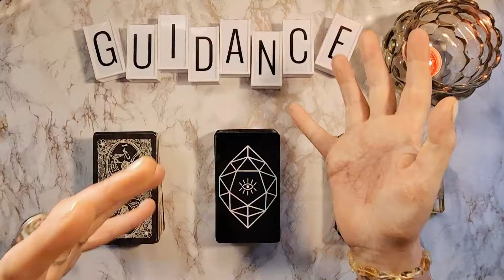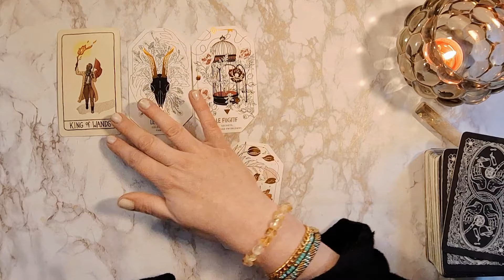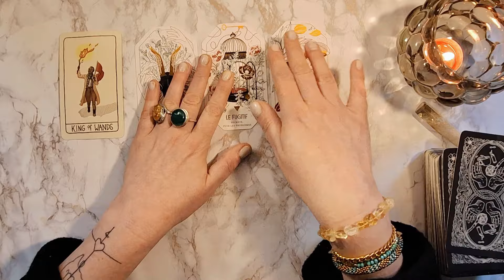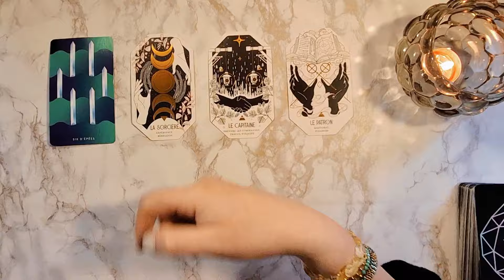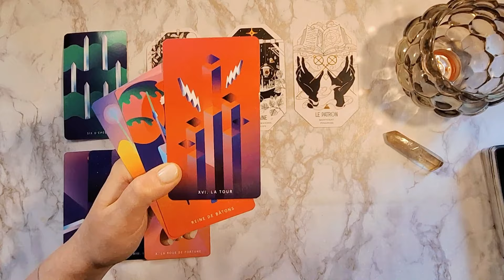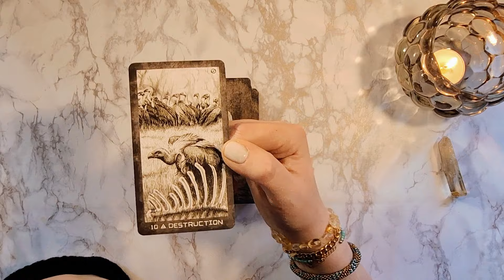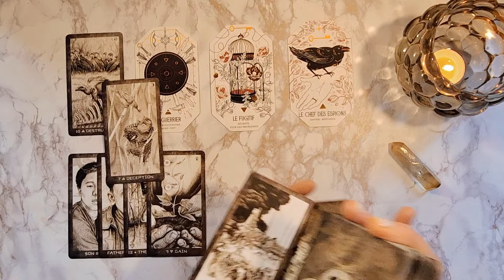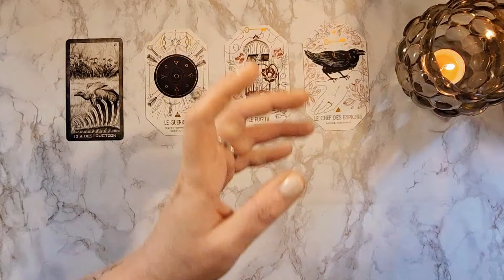CARRIÈRE - VIE PROFESSIONNELLE 🪐GUIDANCE INTEMPORELLE TAROT 🪐 3 CHOIX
Guidance tarot  intemporelle à 3 choix

►Introduction : 00:00

►Faites votre choix : 03:13
►Choix n° 1 : 06:56
►Choix n° 2 : 24:15
►Choix n° 3 : 41:04

▬▬▬▬▬▬▬▬▬▬▬ POUR UNE GUIDANCE PERSONNALISEE▬▬▬▬▬▬▬▬▬▬▬

▬▬▬▬▬▬▬▬▬▬▬ FAIRE UNE DON SUITE A CETTE GUIDANCE / SOUTENIR MA CHAINE ▬▬▬▬▬▬▬▬▬▬▬

Déjà merci bcp, vous êtes adorable hein ! (1euro minimum)

▬▬▬▬▬▬▬▬▬▬▬ POUR ME SUIVRE ENCORE +++  ▬▬▬▬▬▬▬▬▬▬▬

▬▬▬▬▬▬▬▬▬▬ TAROT ET ORACLES DANS CETTE VIDEO ▬▬▬▬▬▬▬▬▬▬

►Fifth spirit tarot
►Eveiller son intuition tarot
►New era elements tarot
►Oracle la Citadelle
►Esprit animal cartes oracle
►Oracle le pouvoir du lâcher prise

▬▬▬▬▬▬▬▬▬▬ FORMATION TAROT EN LIGNE ▬▬▬▬▬▬▬▬▬▬

 ►Comme vous le savez mes Brelokers, et malgré de nombreuses demandes, je ne propose pas de formation de tarot MAIS PAR CONTRE, et parce que quand je tombe sur une pépite je ne peux m'empêcher de la partager... !!

Alors GOGOGOGO! vers les formations de François VILLENEUVE (du même nom que son tarot que vous avez déjà vu passer pleeeein de fois dans mes guidances), une formation complète, bien pensée et hyper facile d'accès qui vous permettra à la fois une approche théorique mais aussi très intuitive du tarot. 🐺